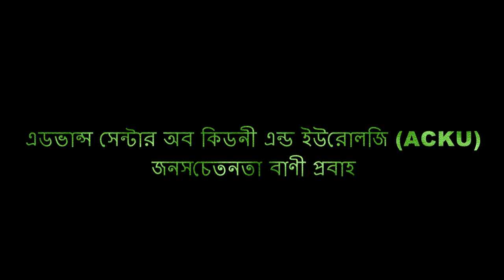শুভ সূচনা/হাসপাতাল/Hospital/Advanced Center of Kidney & Urology (ACKU)